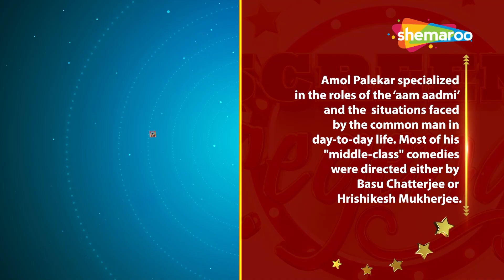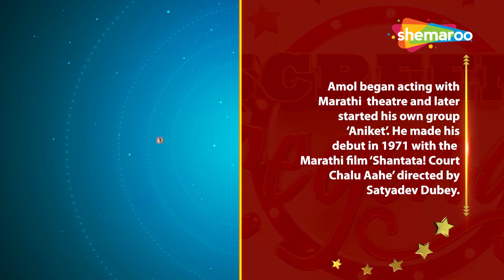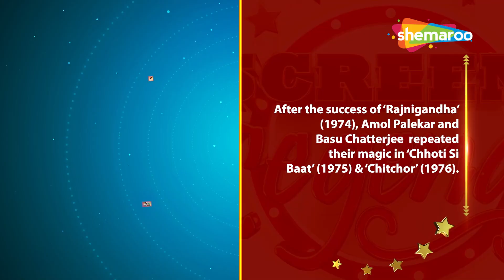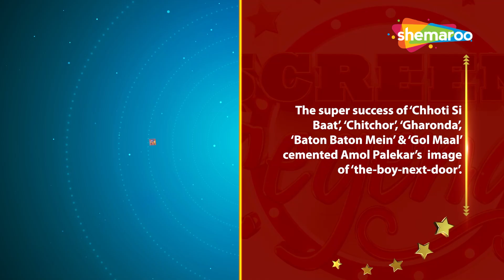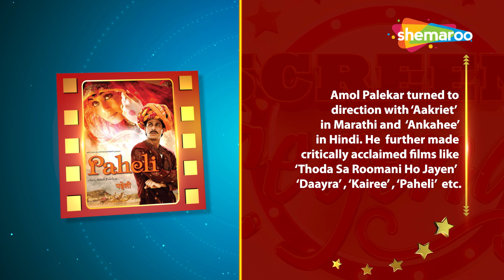Screen Legends | AMOL PALEKAR | Hero of Aam Aadmi | Rajnigandha | Golmaal | Chhoti Si Baat | RJ Adaa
A painter by training, an actor by accident, a producer by compulsion but a director by choice ! That’s Amol Palekar, fondly known as ‘the-boy-next-door’ because of the simple & lovable characters he played in ‘Rajanigandha’, ‘Chhoti Si Baat’, ‘Chitchor’, ‘Baaton Baaton Mein’& ‘Golmaal’.

Amol began acting in Marathi theatre and later started his own group ‘Aniket’. He made his debut in 1971 with the noted Marathi film ‘Shantata! Court Chalu Aahe’ directed by Satyadev Dubey before being launched by Basu Chatterjee in ‘Rajanigandha’ (1974).

Amol Palekar specialized in the roles of an ‘aam aadmi’ and the typical situations faced by the common man in day-to-day life. Most of his ""middle-class"" comedies were directed either by Basu Chatterjee or Hrishikesh Mukherjee.

A very fine actor known for underplaying his roles, Amol Palekar excelled in serious roles too in films like ‘Bhumika’, ‘Apne Paraye’, ‘Aanchal’, ‘Ankahee’ & ‘Khamosh’. He turned to direction with ‘Aakriet’ in Marathi and went on to direct several award winning films in Marathi & Hindi.

SCREEN LEGENDS pays a tribute to the multi-faceted Amol Palekar who carved out his own niche in the era of the ‘Angry Young Man’ and still makes an occasional appearance in films, television and web series whenever the role demands an actor of his calibre.

Credits :-
Editing:- Mahesh Patwa
Post Production :- Shemaroo Entertainment Ltd. (Studio)"

TV Channels
Follow us on: